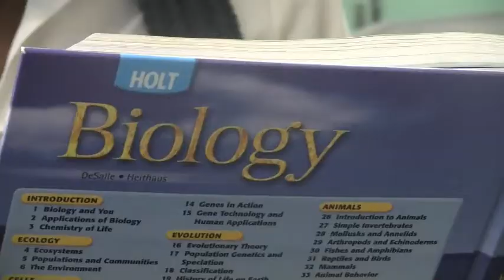AP Bio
Final Project